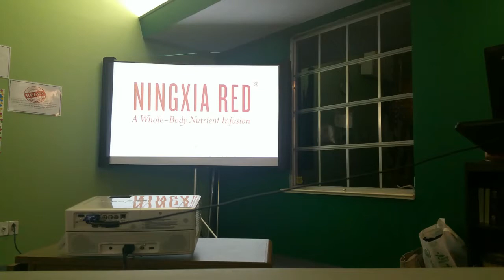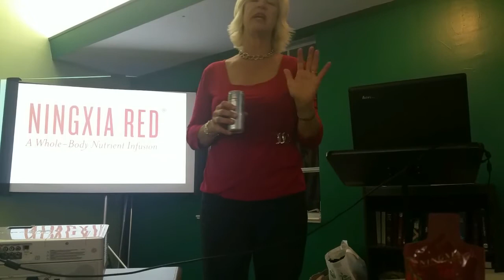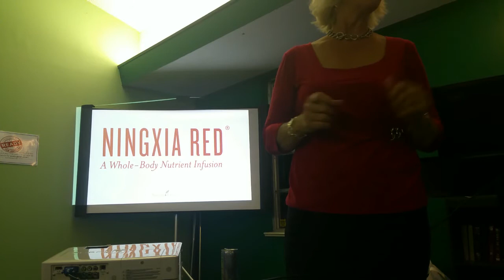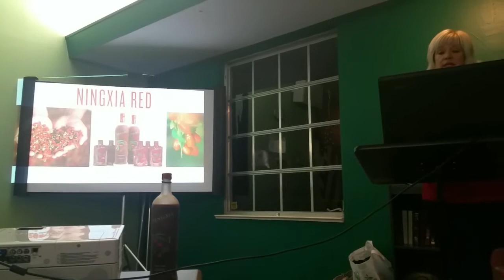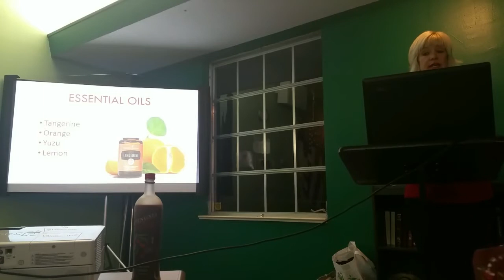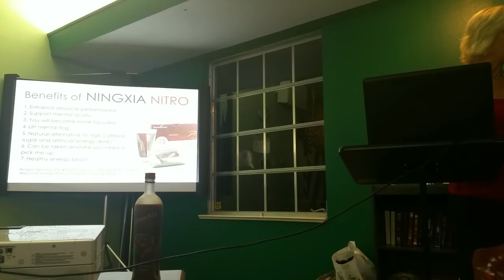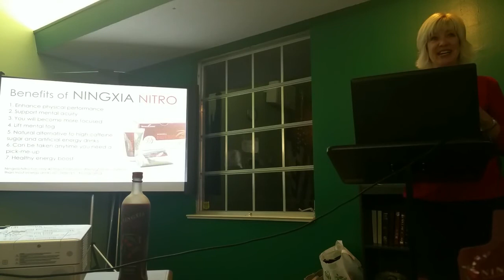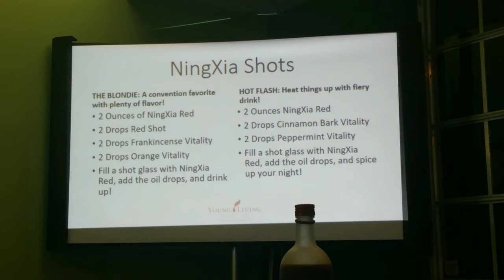Red Party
NingXia Red
Wolfberries from China

Starting with Young Living Essential Oils
If you are inspired to change your life and are on your own, then we'd love to help you with your essential  oil's journey.

Sign up to use or become a brand partner with Young Living Essential Oils Telegram Debbie Hardman Enterprise - Young Living Essential Oil business Debbie Food Prepping with YL Vitality EO